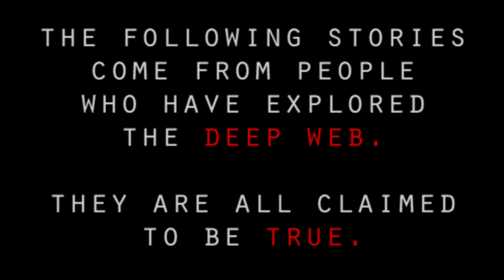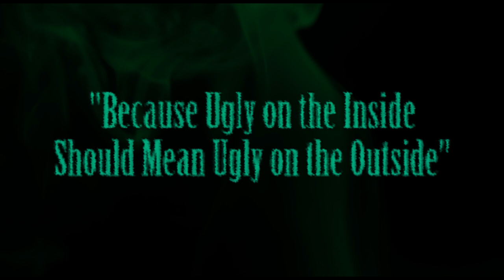3 Scary TRUE Deep Web Exploration Stories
The deep web is filled with some truly disturbing sites. Here are 3 examples of the horrifying things you can find, told by people who explored the deep web for themselves. Warning: some of these are seriously creepy!

@artofsalinas on instagram

Everybody loves to listen to a good creepypasta before bedtime, safe in the knowledge that the tales aren’t real. But what about the ones that are?

This list is compiled of stories sent in by subscribers of the Lazy Masquerade channel.